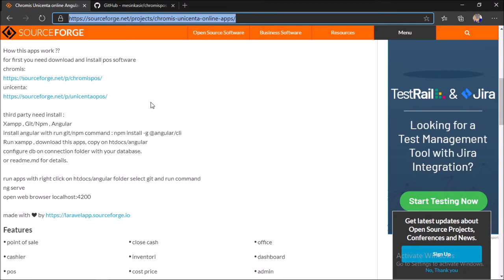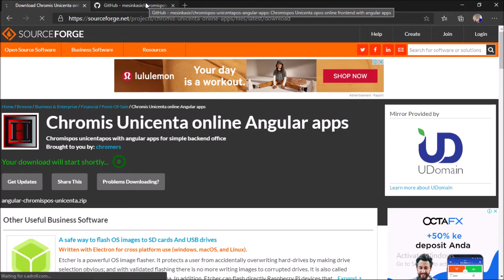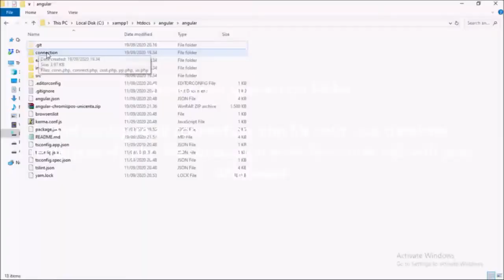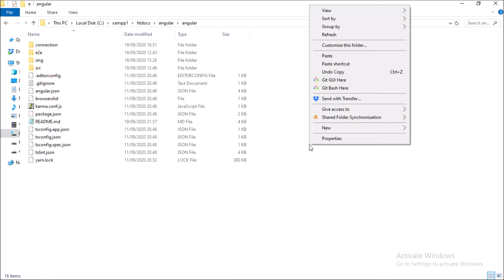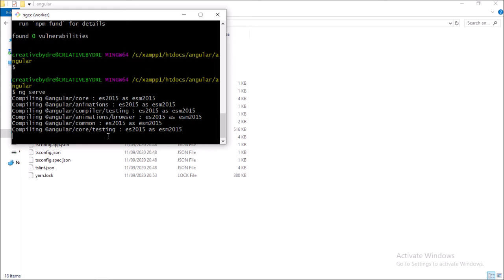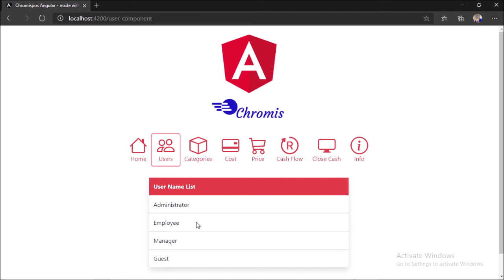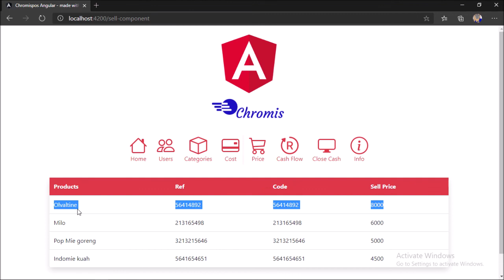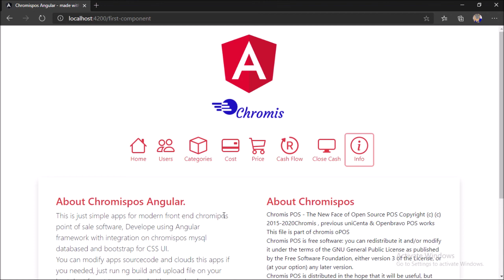NEW chromispos online unicentapos online web apps - frontend office with angular mysql integration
Develope using angular for frontend office , easy to check all report details and inventori cost or sell price details, check cash flow , close cash make fast and simple with this apps.

How to install ?? please play video and follow intruction.
Requipment Third party installation : Xampp , Npm / Git , Angular.

How to run this apps ?? just download apps , link download in video you can download on sourceforge or fork clone with github.

happy codding !!